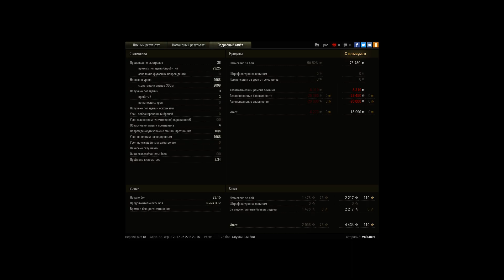т49 дамажит за всех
т49 на стоковой пухе намного круче